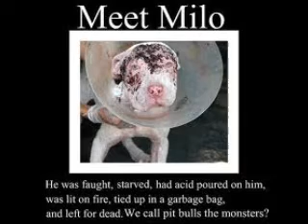elliet sad movie.wmv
just another kids movie of my making